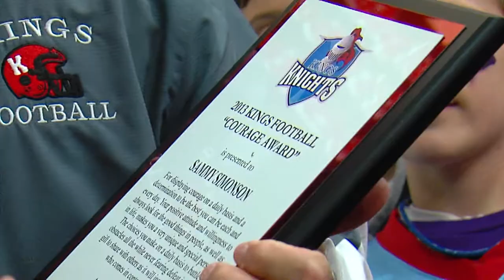Sammy & Bo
This is a story sports director Brad Johansen and I produced for Local 12 News.  The story highlights a little boy named Sammy and his friendship with a neighbor Bo.  The segment aired on Local 12 News and is copyrighted by WKRC-TV and its parent company Sinclair Broadcast Group.